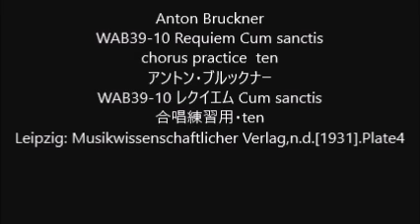Anton Bruckner WAB39-10 Requiem Cum sanctis chorus practice ten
Anton Bruckner
WAB39-10 Requiem Cum sanctis
WAB39-10 レクイエム Cum sanctis
合唱練習用・ten
Leipzig: Musikwissenschaftlicher Verlag,n.d.[1931].Plate4